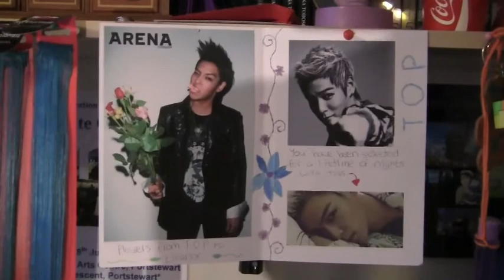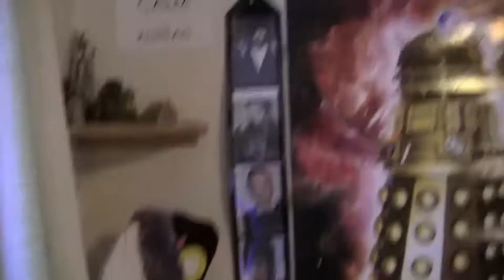Top Hats and Death Stars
FIRST!1!
I digress.
This is the first video in a project that my friend Harley and I are having to get to know each other better. I think. It ended rather oddly because the end of the video was rather shit so I didn't include it. So don't hate me about the fact it's ended this badly.